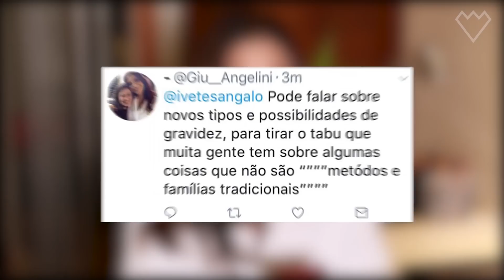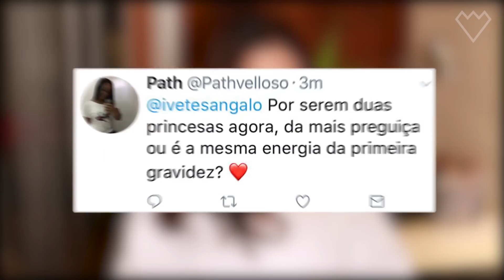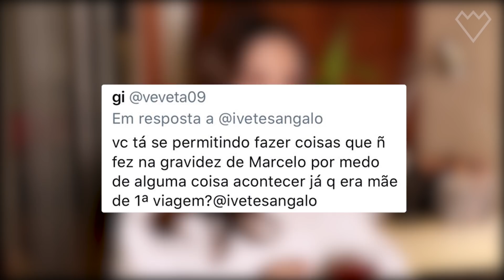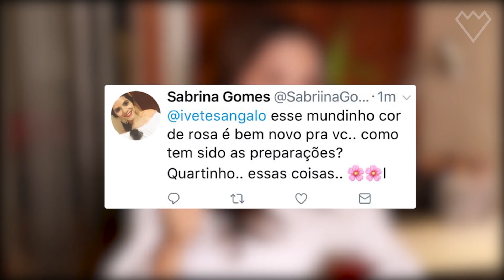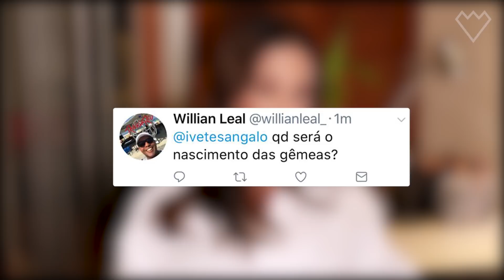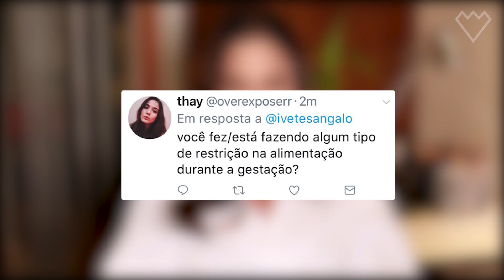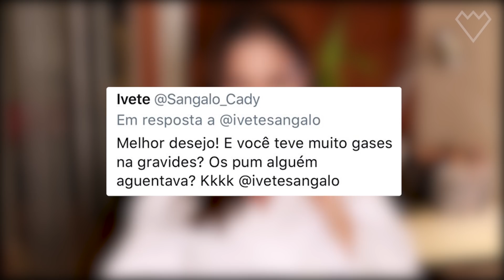Ivete Sangalo - IVETE RESPONDE SOBRE MATERNIDADE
IVETE RESPONDE SOBRE MATERNIDADE